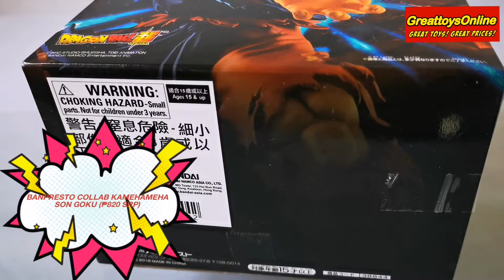Quick unboxing of BANPRESTO Collaboration KAMEHAMEHA SON GOKU ₱820